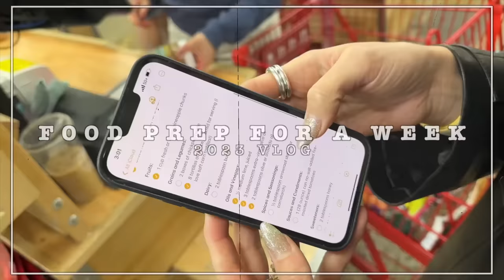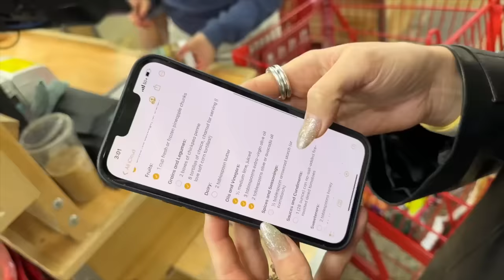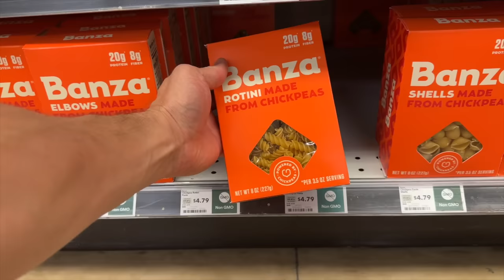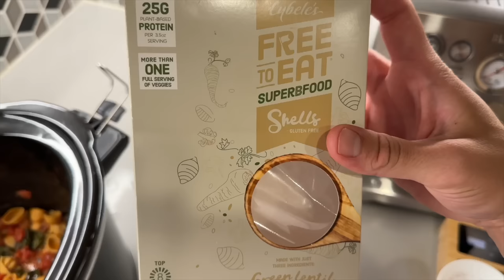Easy Food Prepping with the Family: Save Time & Eat Healthy All Week!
Hi all! We're back with a food prep video - this time we're getting the whole family involved to make eating healthy all week super easy and fun. A while back we filmed half of this but then lost the footage. We finally found it again and filmed the rest lol

Meal prepping as a family is a great way to save time AND money during the week. The kids can learn about healthy eating in a hands-on way. And we can all sit down to enjoy yummy dinners together instead of needing takeout on those hectic weeknights.

Bon Appétit! 🍽️❤️

Tools Used:
Vegetable Chopper
Silicon Pan Mats
Meater Probes